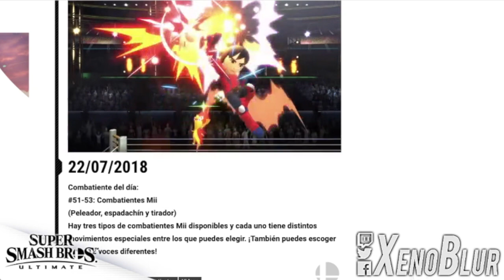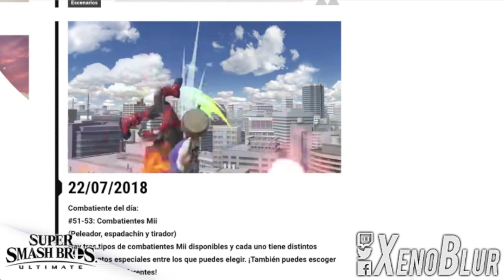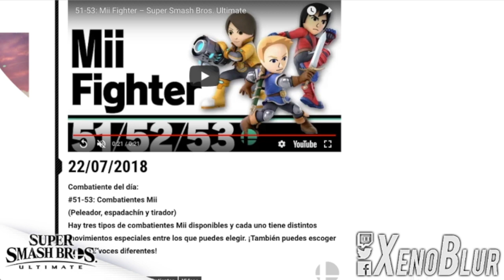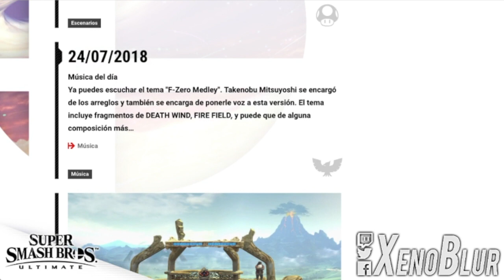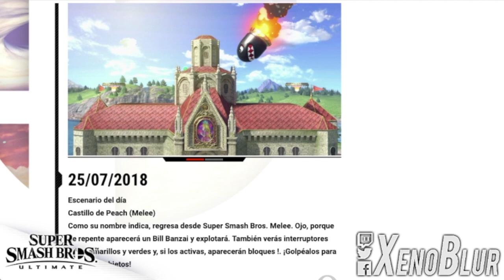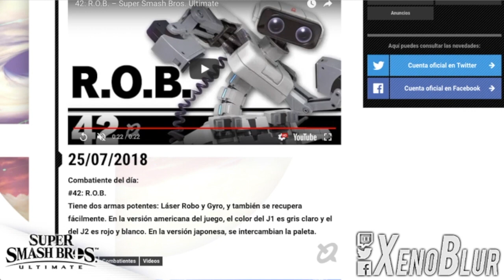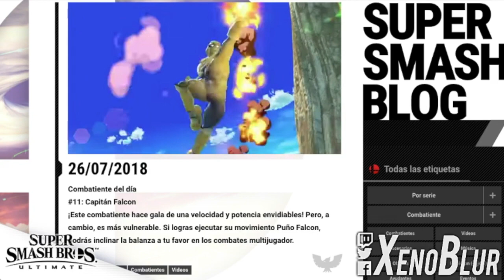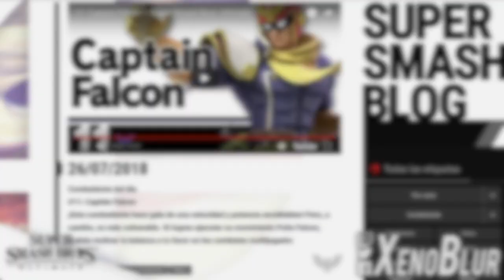Smash Bros Ultimate Novedades: Desaparecieron los Movimientos Especiales?!, ROB y Falcon (Semana 7)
Las noticias de la semana de Smash de nuevo con JotaJ